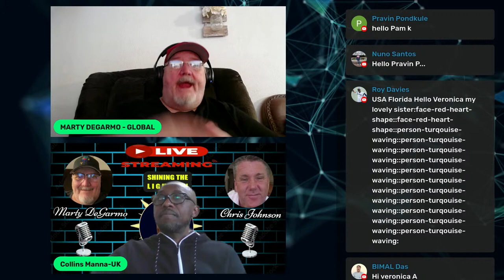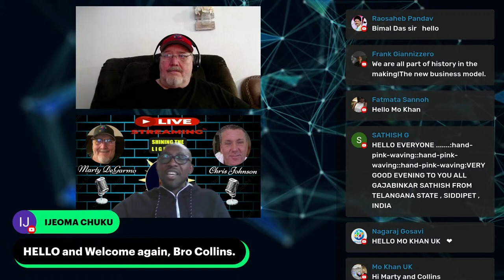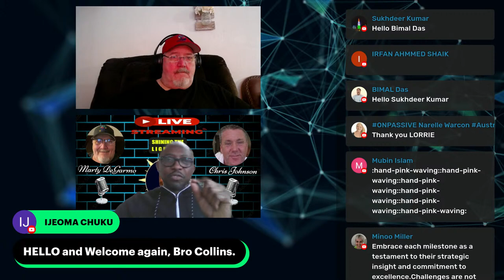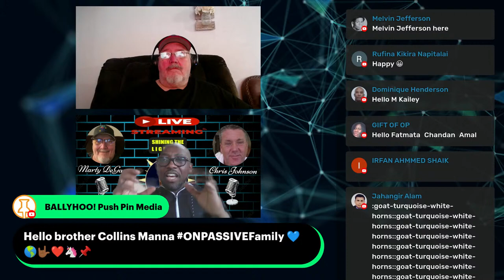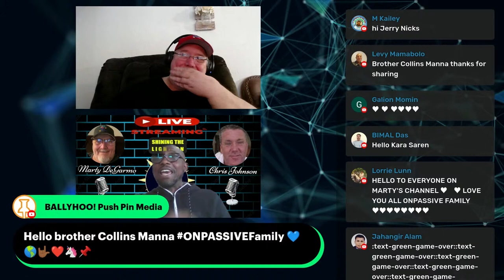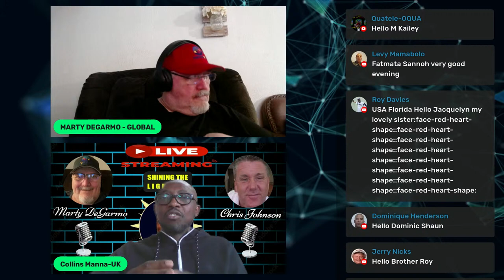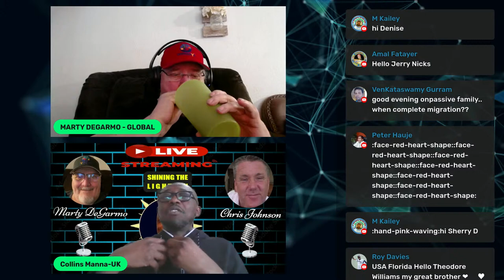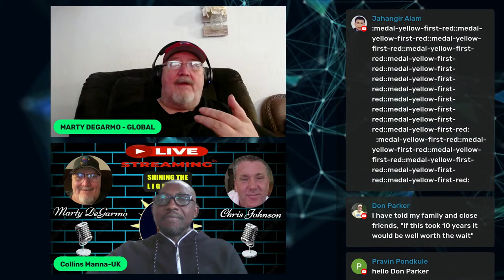ONPASSIVE Marty, Chris & Red🔶Shining the light on Collins Manna🔶